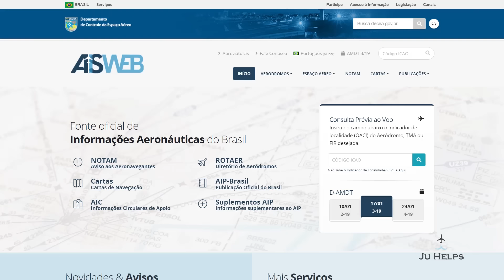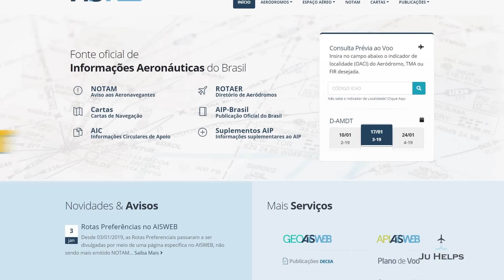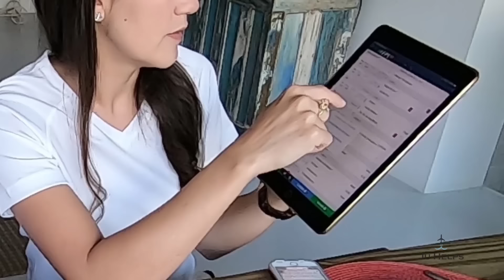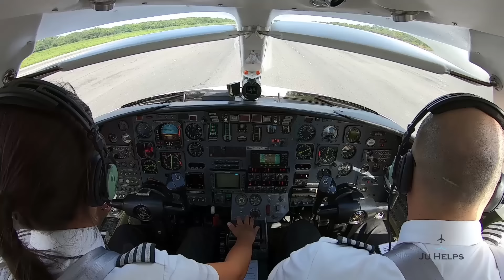A ROTINA DA EXECUTIVA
CONHEÇA A ROTINA DA AVIAÇÃO EXECUTIVA.